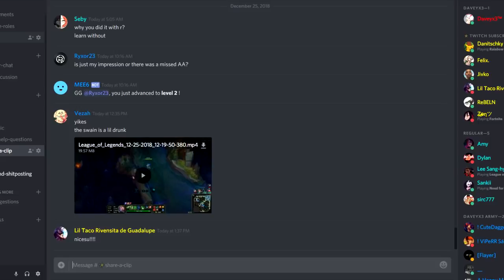20 THINGS I WISH I KNEW WHEN I WAS SILVER! (League of Legends)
In this video I will give you 20 tips i wish i knew when i was silver. Season 9 league of legends, Enjoy!

20 things i wish i knew when i was in silver. These 20 tips will help you to get better at league of legends.

(Other Riven Mains / League of Legends content creators):
► "Boxbox" - Riven Main & Highlights
(Music used):
► Outro: League of Legends pulsefire login screen
(About my Channel):

I'm a Challenger player in League of Legends, A Riven main known as Daveyx3. My channel includes tips and tricks, guides and how to get better at League of Legends. Also bringing you Educational and Learning content to improve and get better. Everything about League of Legends and my main champion Riven, You can find it here on this channel.

I'm a Riven main and played over 5000 riven games over the past many seasons. I have millions of Riven mastery points and the most dedicated Riven main in the world. I still play Riven even to this day, And I believe Riven has never been as good as she is today. If you have any questions about Riven or anything else, You can talk to me on discord or message me privately and I will help you.

I'm a NEW content creator for the game League of Legends and champion Riven, I want to build my community towards the direction of League of Legends and towards the direction of my main champion Riven.

What to expect in the future of my channel Daveyx3?
+ In the future we will have Iron to Diamond climbing series,
+ Challenger to Rank 1 Series and become the rank 1 of a region.
+ I will be uploading gameplay with commentary,
+ More how to, Guides and tips & tricks to improve.
+ New video's for educational & learning gameplays.

This channel includes:
-How to get better at League of Legends
-Tips and Tricks to get better at League of Legends.
-Guides to improve in League of Legends
-Challenger gameplay & Commentary for League of Legends
-Educational and Learning content for League of Legends
-Riven content for the game League of Legends.